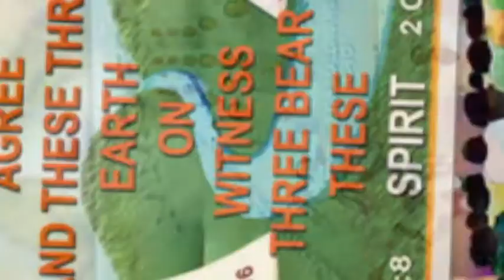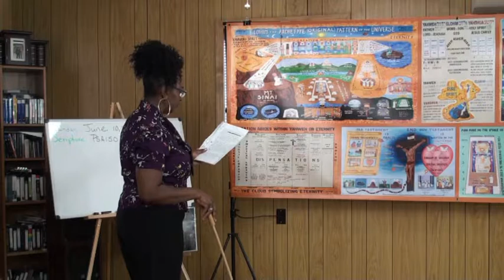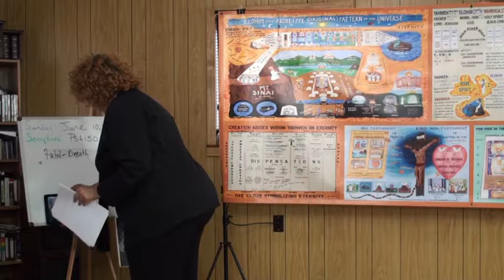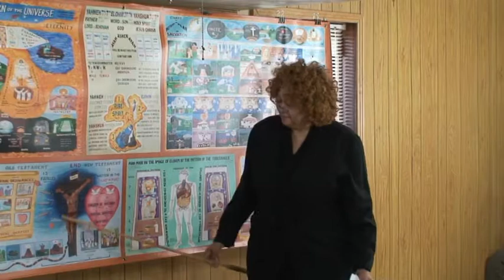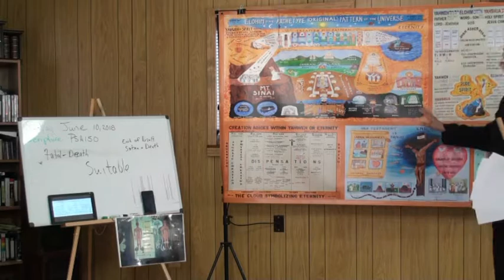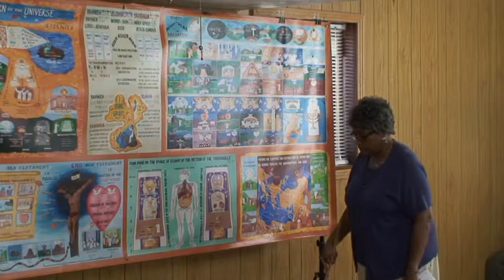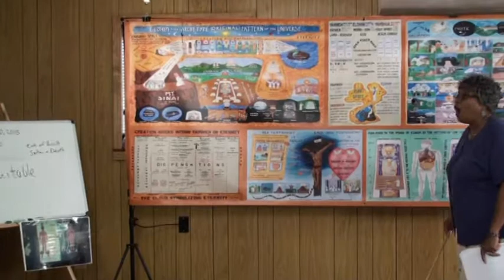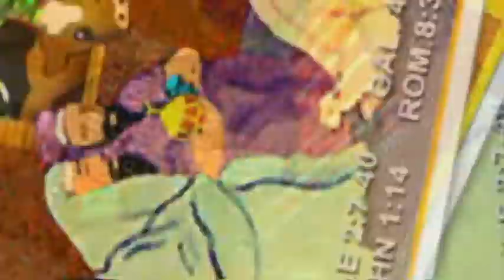June 10 2018 Mental Health/celebrity suicides/royal bloodlines and marriages.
1st Mental Health issues touch every segment of society. 2nd A brief look at royal blood lines and marriages and how they show the purpose.